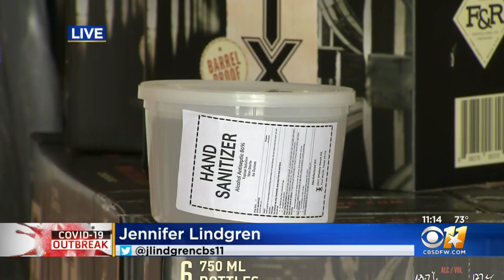Fort Worth First Responders Receive Hand Sanitizer Made By Local Whiskey Distillery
First responders in Fort Worth are receiving a much-needed helping hand in the form of hand sanitizer that was made by a local whiskey distillery.